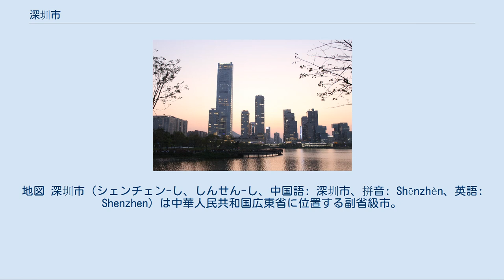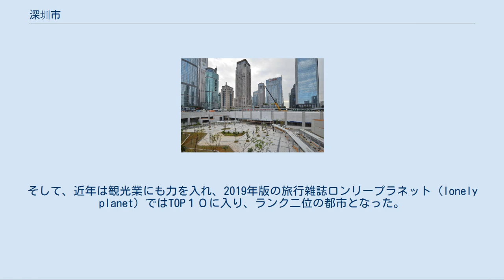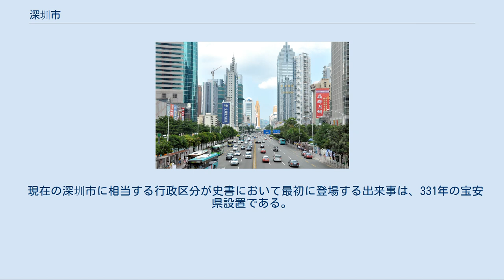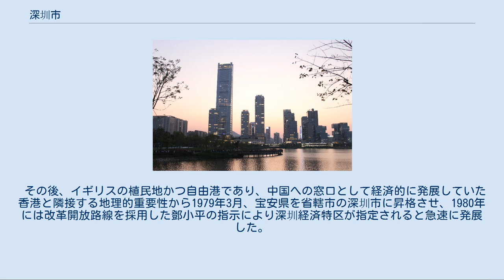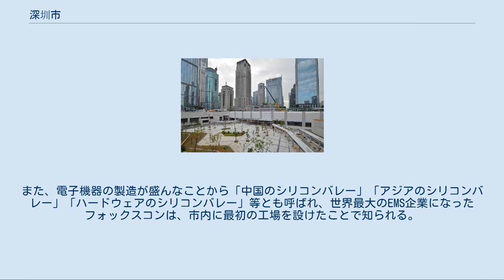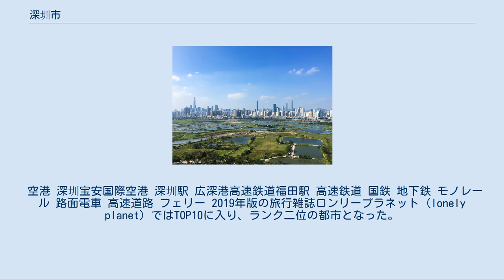深圳市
地図 深圳市（シェンチェン-し、しんせん-し、中国語: 深圳市、拼音: Shēnzhèn、英語: Shenzhen）は中華人民共和国広東省に位置する副省級市。
日本では「深セン」と表記されることもある。
 深圳市は香港の新界と接し、経済特区に指定されている。
北京市、上海市、広州市と共に、中国本土の4大都市と称される「北上広深」の一つであり、「一線都市」に分類されている。
中国屈指の世界都市であり、金融センターとしても重要な機能を果たしている。
2010年の近郊を含む都市的地域の人口は1,447万人であり、世界第15位である。
アメリカのシンクタンクが2017年に発表した総合的な世界都市ランキングにおいて、世界80位の都市と評価された。
中国本土では北京市、上海市、広州市に次ぐ4位である。
 住民構成の特徴としては移民都市であることがあげられる。
元来は宝安県として一集落に過ぎなかったものが、改革開放経済の過程で外部より労働人口が流入して都市が形成され、広東省でありながら広東語が使われる比率が極めて低い地域となっている。
元来の地元民はおもに農業・漁業に従事する。
地元民は香港の新界地域と同じく、大きく客家語を話す客家と広東語を話す囲頭人の2つのグループに分ける。
客家は主に北東部の竜崗区と宝安区の東部、福田区の北部、南山区の北部などの丘陵区域に分布し、囲頭人は主に羅湖区、福田区の中南部、南山区の中南部、宝安区の中西部などの平原地域に居住する。
 現代の深圳市は中国屈指の近代都市として存在感を高めている。
深圳市には超高層ビルが343棟あり、アジアでも香港・上海・東京といった名だたる大都市に次ぐ数である。
深圳地下鉄も急速に拡張し、1日の利用者数が512万に達する世界有数の交通網になっている。
また富裕層も多く、世界で8番目にビリオネアの多い都市とされている。
そして、近年は観光業にも力を入れ、2019年版の旅行雑誌ロンリープラネット（lonely planet）ではTOP１０に入り、ランク二位の都市となった。
 香港から見た深圳のスカイライン 広東省の省都・広州市から南東部に位置し、珠江デルタ地域に含まれる。
九龍半島の西側付根部分に位置し、塩田港など巨大なコンテナ港湾を有する。
北は広東省東莞市と恵州市、南は特別行政区の香港と接する。
 中国の気候区分では、亜熱帯海洋性気候に属する。
年間平均気温は摂氏22.3度、過去最高気温は38.7度で、過去最低気温は0.2度であった。
年間平均降水量は 1,924.7 ミリメートル。
年を通じて主に南東の風向きである。
 行政区画[編集] 市域には以下の9市轄区がある。
 下の1つの新区は民政部によって承認された正式な行政区画でなく、市管轄の経済管理区である。
 区画の変遷[編集] 周代までの深圳は百越部族の支族とされる南越部族の居住地であった。
中国の史書に登場するのは前214年の秦代であり、嶺南地区に南海郡、桂林郡、象郡の三郡が設置された際に深圳は南海郡に区分され中原文化との交流が開始された。
 現在の深圳市に相当する行政区分が史書において最初に登場する出来事は、331年の宝安県設置である。
東晋はこの地に6県を設置し、それを管轄する郡として東官郡を設置し現在の深圳市、東莞市及び香港がある一帯を管轄しており、群治が宝安県（現在の南頭地区）に設置された。
唐の至徳二年（757年）、宝安県は一旦廃止され東莞県に編入された。
 宋代になると旧宝安県一帯は南方海上交易の拠点となり、また製塩業や米・茶葉栽培で繁栄し、元代には真珠の産地として史書に登場している。
更に明代になると東莞守御千戸所ならびに大鵬守御千戸所が設置されると共に、1573年、旧宝安県の部分に新安県が設置され華南地区の海上交通や政治の中心となっていた。
 清末になると南京条約や北京条約により、新安県の一部であった香港島及び九龍半島をイギリスが植民地とし、さらに新界も租借されるようになり新安県が分割されると同時に、新界との境界付近の深圳墟という墟市（定期市の建つ町）が香港との国境の街として栄えるようになった。
深圳墟は現在の深圳中心街の東門商業区にあたる。
中華民国が成立すると1913年に新安県は宝安県に改称された。
 1953年、広深線の開通により、深圳地区の人口は増大し、商工業が発展していくこととなる。
また同年県政府を従来の南頭より東に10キロメートルほどの深圳墟へ移動し、現在の...